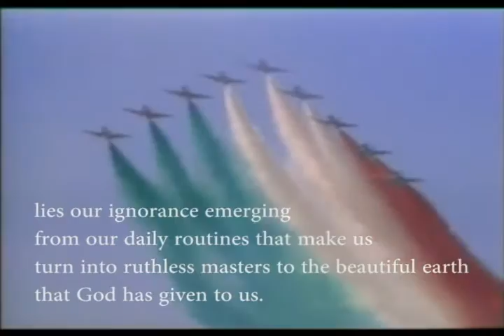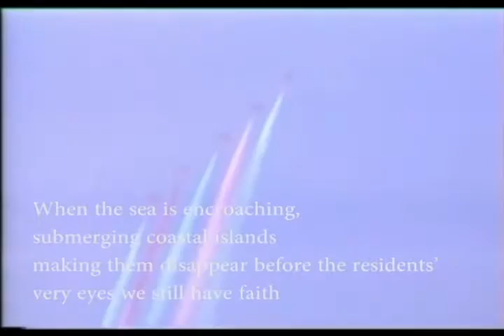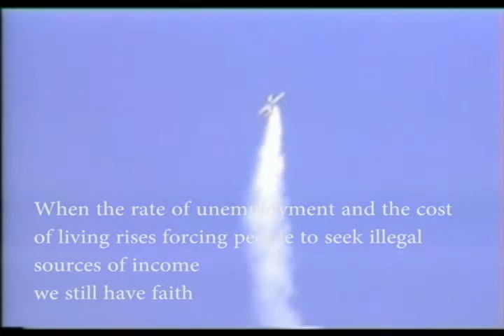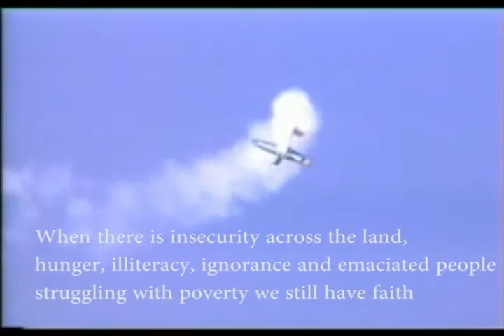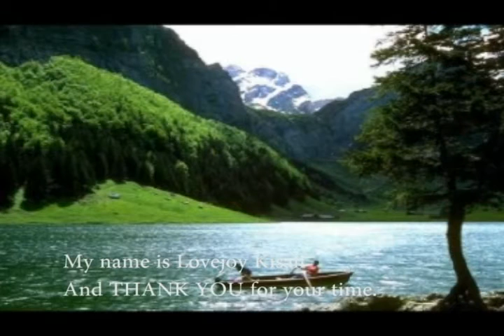Lovejoy Kisali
CLIMATE CHANGE, CONSERVATION AND SUSTAINABLE DEVELOPMENT